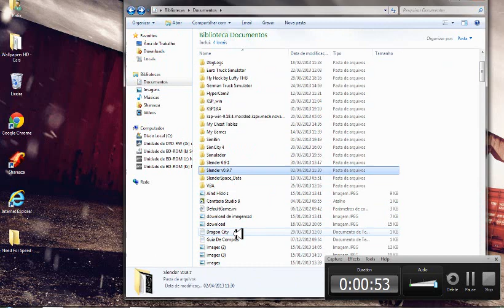Como Baixar Slender Space 0.8 [Gratis-Free]